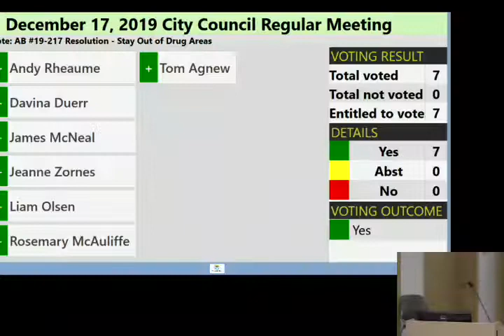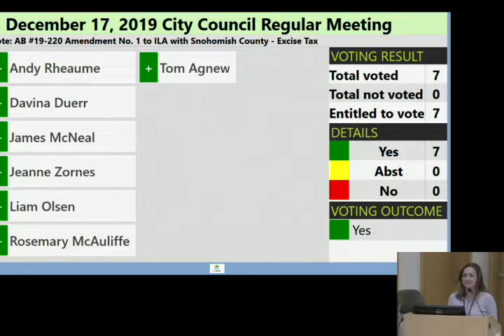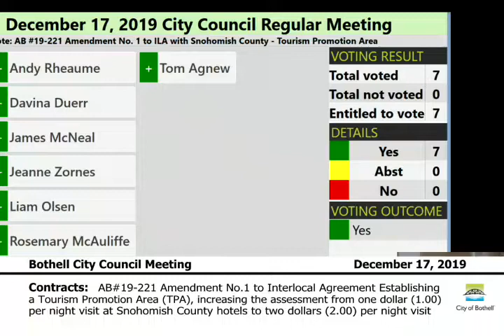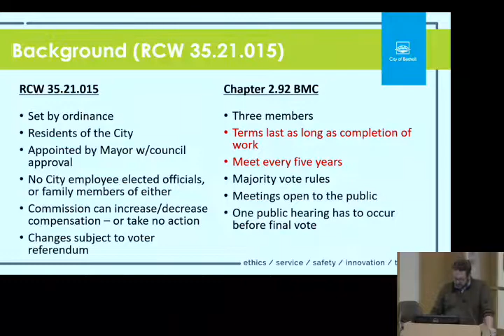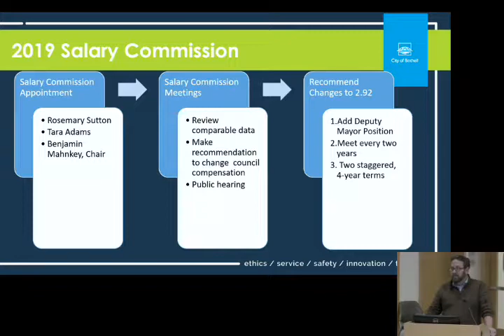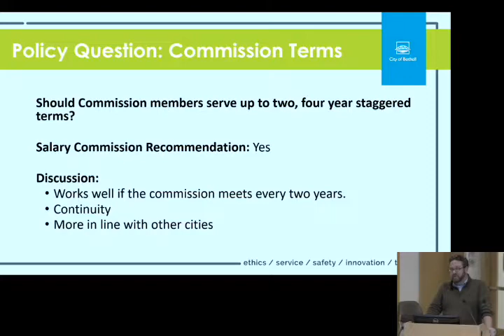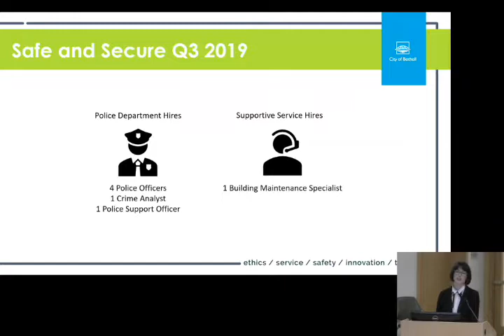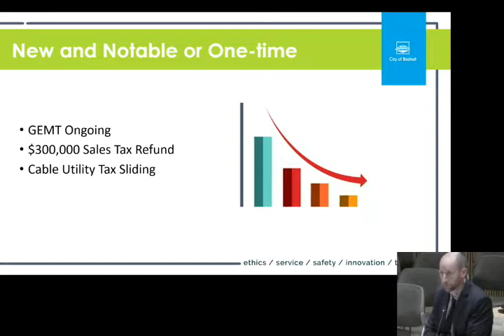December 17, 2019 - Bothell City Council Meeting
Call to Order, Roll Call, Pledge of Allegiance
2:00 - Special Presentation -  Recognition of Andy Rheaume, outgoing Mayor and Councilmember
26:19 - Recess
51:00 - Visitor Comment
53:30 - City Manager/Council Committee Reports - Local Consent for Refugee Resettlement Efforts in Washington State
1:01 - Executive Session
1:19:30 - Consent Agenda
1:38:30 - Public Hearings - AB # 19-219 – Continuation of Public Hearing and Action on 2019 Plan and Code amendments (Capital Facilities Element and establishing Minimum Density and intensity within the Canyon Park and North Creek / NE 195 ST Activity Centers)
1:39:00 - Contracts - AB # 19-220 - Amendment No. 1 to Interlocal Agreement between Snohomish County and the City of Bothell on an Excise Tax applied to Snohomish County hotels located in Bothell
1:40:00 - Contracts -  AB # 19-221- Amendment No. 1 to the Interlocal Agreement Establishing a Tourism Promotion Area (TPA), increasing the assessment from one dollar ($1.00) per night visit at Snohomish County hotels to two dollars ($2.00) per night visit.
1:58:00 - New Business - AB # 19-222 – Interlocal Agreement to create North King County Training Consortium with City of Bothell Fire Department, Woodinville Fire & Rescue, Northshore Fire Department and Shoreline Fire Department
2:15:39 - New Business -  AB # 19-223 – Salary Commission Ordinance
2:23:00 - Business - AB # 19-224 – Amendment of BMC Table 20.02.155A Retroactive Fee Corrections for 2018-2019
New Business - AB # 19-225 – Quarterly Financial and Levy Update – 3rd Quarter 2019
Council Conversations